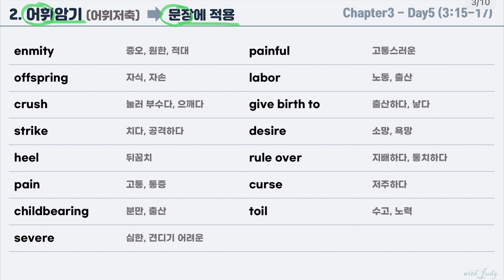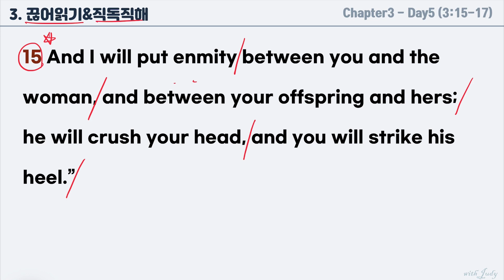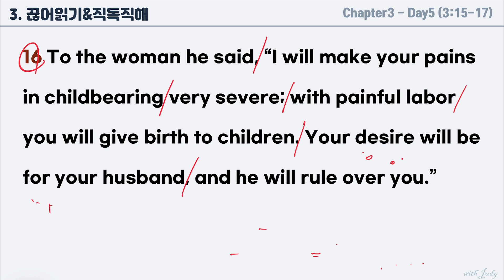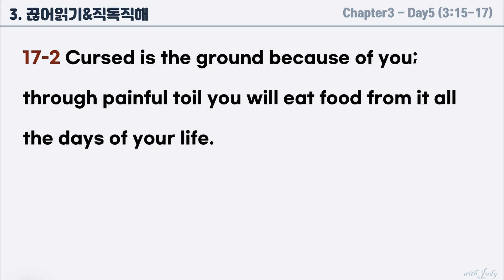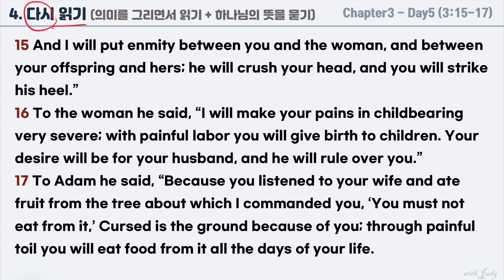[NIV 영어성경읽기] 창세기 3장 day5 (15-17절)